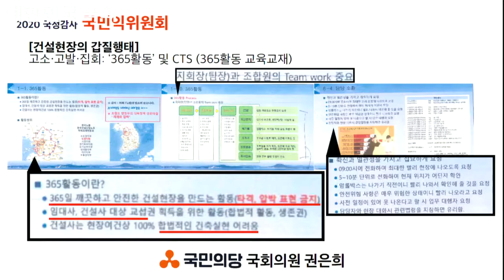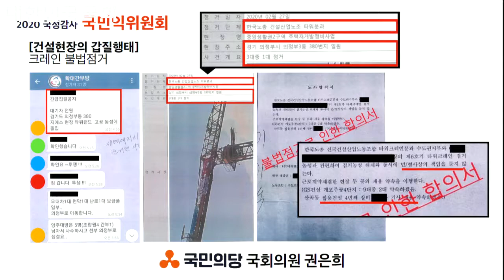권은희 2020년도 국정감사 "한국노총 건설산업노조에 사업자들이 불법적으로 노조활동을?" 전현희 국민권익위원장 "사업자들 노동권 침해는 안 될 일!"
한국노동노합총연맹 전국건설산업노동조합 타워크레인분과, 국민의당 권은희 의원이 국회 본청에서 열린 국회 정무위원회 2020년 피감기관을 국민권익위원회로 한 국정감사에서  전현희 국민권익위원장을 상대로 한국노총 전국건설산업노조 타워크레인분과의 건설현장 갑질 행태에 대해 신랄하게 문제점을 지적했다. 상세 기사 보기 :